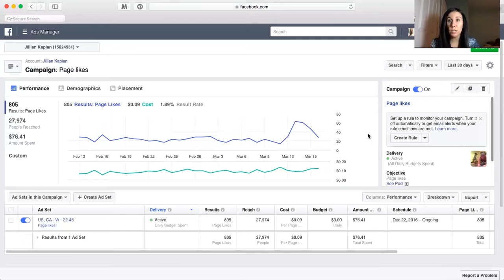Successful and Inexpensive Facebook Business Page Engagement